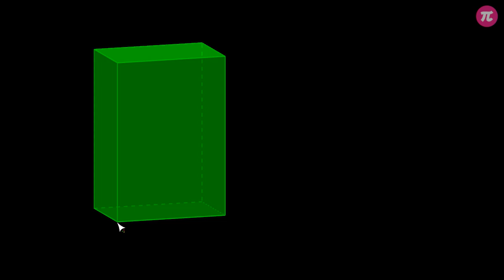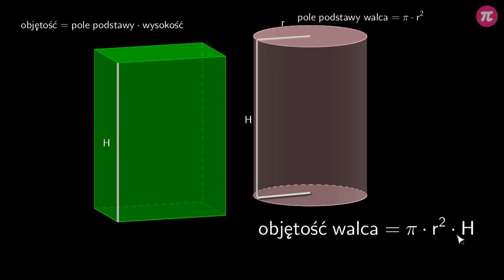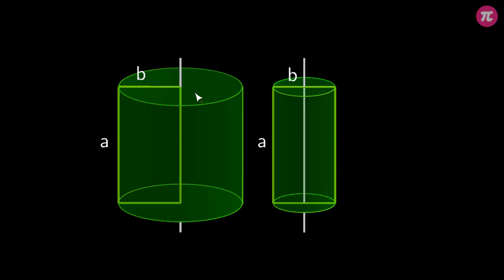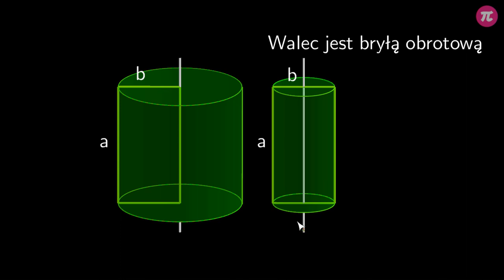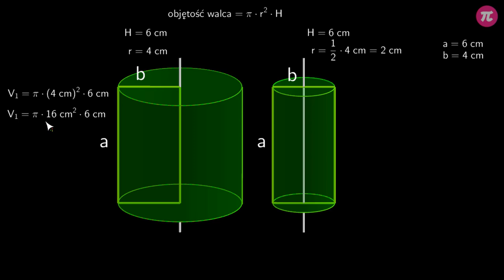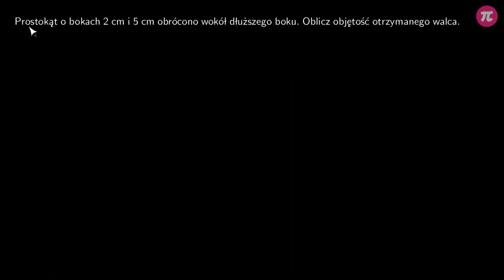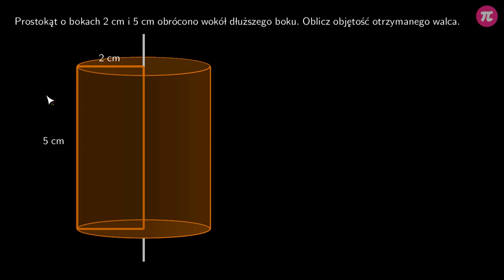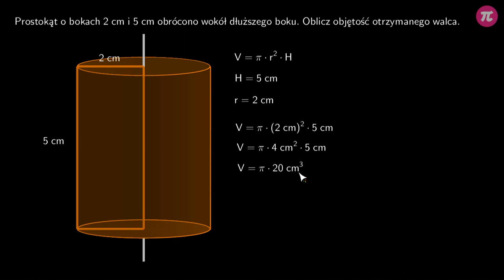Objętość walca #2 [ Walce ]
Z tej wideolekcji dowiesz się:
  - czym jest wysokość i promień walca,
  - jak obliczyć objętość walca,
  - co to jest oś obrotu walca,
  - jak rozpoznać bryłę obrotową.

PLAYLISTA
Ta wideolekcja jest częścią playlisty [ Walce ]:
Ta playlista mówi o walcach. Dowiesz się z niej czym jest walec, czym się charakteryzuje i jak obliczyć jego objętość. Poznasz sposoby na otrzymanie walca i innych brył obrotowych. Dowiesz się, czym jest pole powierzchni bocznej i czym różni się od pola powierzchni całkowitej. Nauczysz się, jak obliczać te wielkości. Poznasz przekroje walca i dowiesz się, jak obliczyć przekrój osiowy.

Tutor: Damian Artyszak
Konsultacja: Maria Mędrzycka
Grafika podsumowania: Joanna Mędrzycka
Materiały: Aleksandra Wojnicz, Joanna Mędrzycka
Redakcja: Małgorzata Załoga